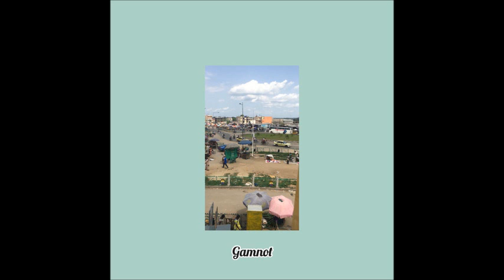Gamnot - Never Come Back feat Sophie Klein (3e Album) 🇺🇸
Label : Encords Music Recordings , License To Nouveau Black Music Associations °2020
FOLLOW : in all the sociaux médias
@GamnotOfficiel/Facebook
@GamnotOfficiel/Twitter
@GamnotOfficiel/Instagram
@GamnotOfficiel/Snapchat
@GamnotOfficiel/Soundcloud
French Rap and English